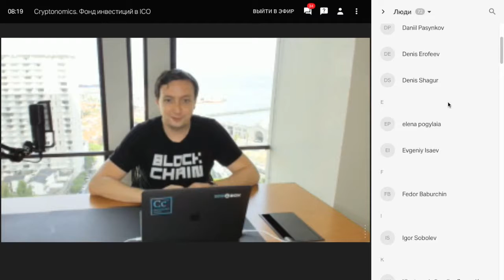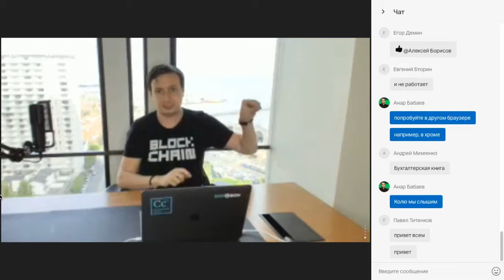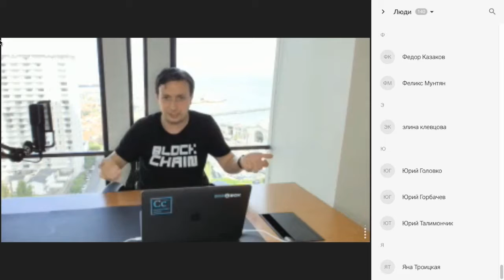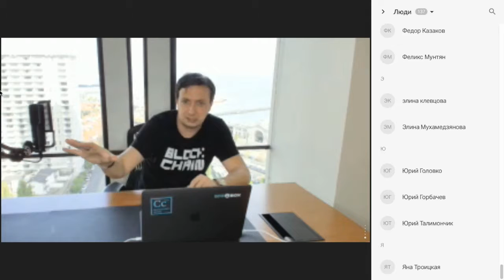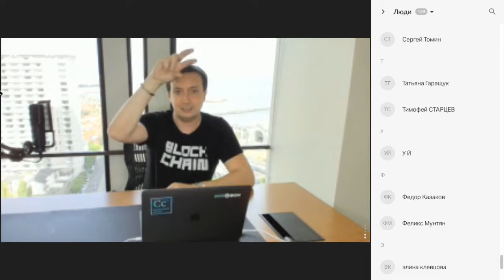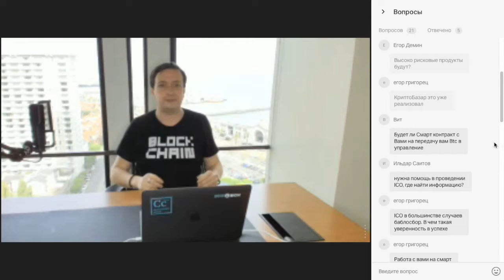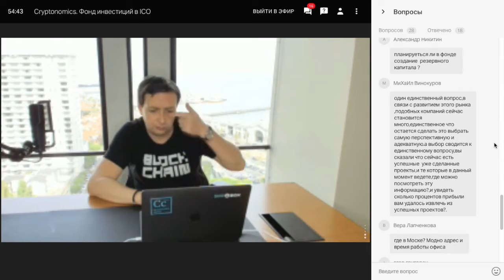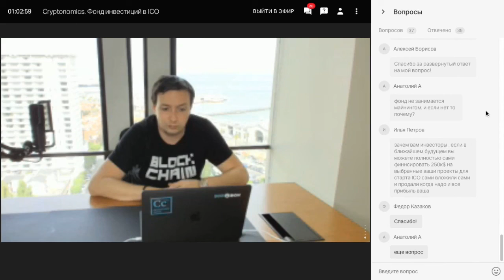Cryptonomics icobox Николай Евдокимов о фонде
Ссылка на регистрацию в Cryptonomics

Как работает фонд
• Инвестор передает средства в фонд Cryptonomics
• Минимальная сумма инвестиций 100 USD
• Фонд Cryptonomics отбирает лучшие ICO-проекты и фондирует в размере 150 BTC каждый из отобранных проектов
• Каждый ICO-проект передает в фонд Cryptonomics собственные токены на сумму в 300 BTC
• Фонд Cryptonomics реализует токены посредством собственной IR инфраструктуры (пул сторонних внешних инвесторов, не вкладчиков фонда)
• Фонд возвращает инвестору 150% на вложенные средства, а сам так же зарабатывает 50%
• Весь цикл занимает 2 месяца + 1 неделя на выплаты вознаграждения
• Инвестиционные окна закрываются 15го и 30го числа каждого месяца

Остались вопросы?

ДИСКЛЕЙМЕР
Данное видео несет исключительно обозревательный характер и не является финансовым советом или призывом к инвестированию